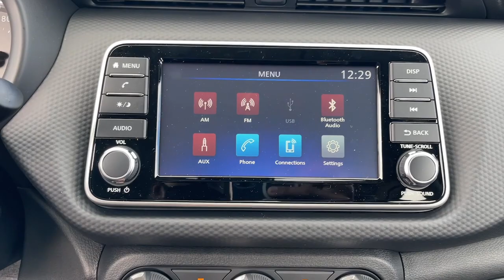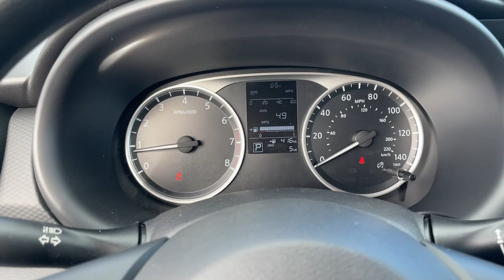2024 Nissan Kicks S CA Riverside, San Bernardino, Ontario, Colton, Highland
New 2024 Nissan Kicks S available at Fontana Nissan located in 16444 S Highland Ave, Fontana, CA, 92336. Servicing the Riverside, San Bernardino, Ontario, Colton, Highland area.

Introducing the   2024  Nissan Kicks. Here's a tech-savvy Kicks that knows what you need to make travel fun. From its nimble handling to its roomy interior, trendy style, and touchscreen infotainment, this snazzy small SUV offers larger-than-life value. The following are some of this vehicles highlighted options: Apple Carplay®/Android Auto®, Keyless Entry, Blind Spot Monitor, Steering Wheel Audio Controls, Electronic Stability Control, Alarm, Intermittent Wipers, Traction Control, Tire Pressure Monitoring System, Floor Mats. Get plenty of room without sacrificing efficiency in this good-looking Kicks. See for yourself when you take it out for a test drive. Our professional staff looks forward to giving you excellent service!